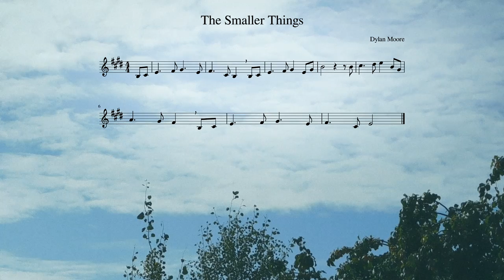The Smaller Things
Software used:
Cubase Pro 9.5
VSL Bb Clarinet